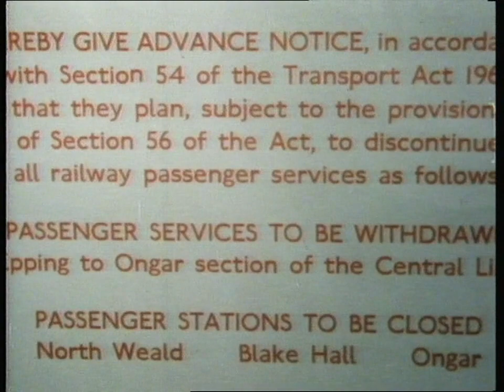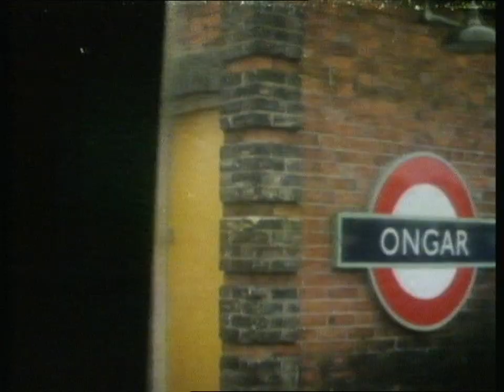Epping Ongar Railway before London Transport closed the line